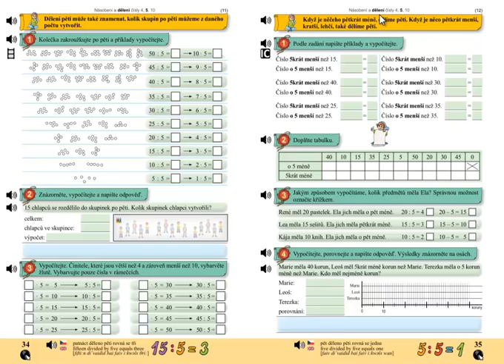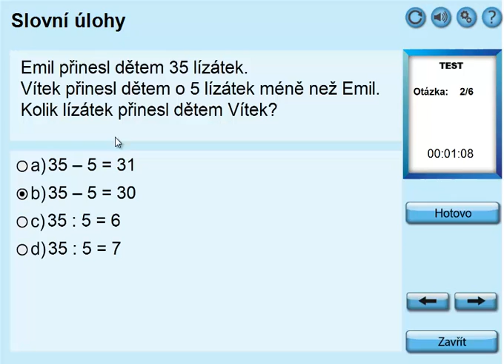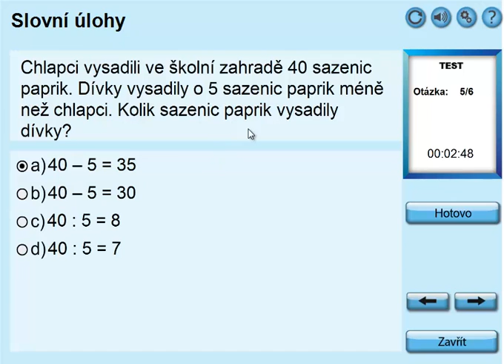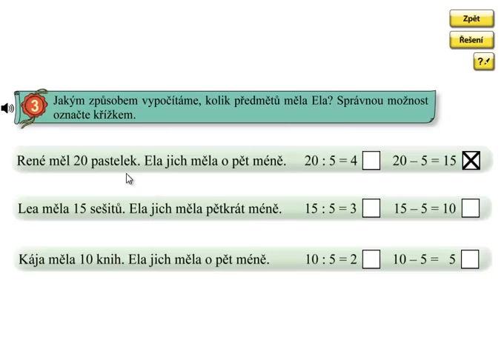Dělení 5, 5 krát méně; Matýskova matematika 6.díl, strana 35, cvičení 3